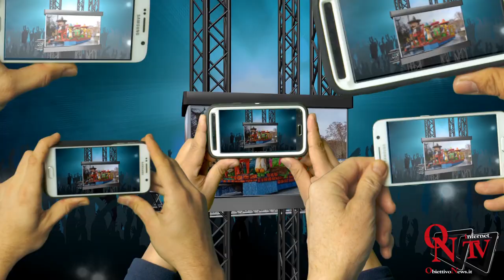Salassa - Carluvà 'd Salasa 2019